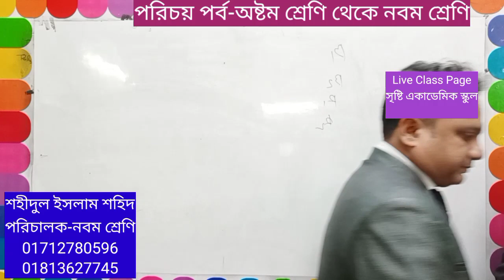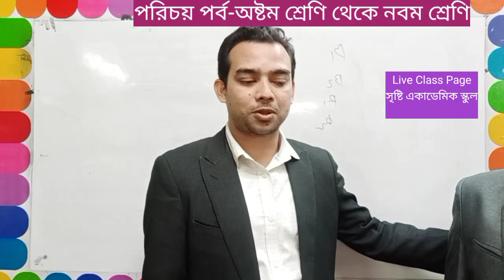পরিচয় পর্ব-অষ্টম শ্রেণি থেকে নবম শ্রেণি